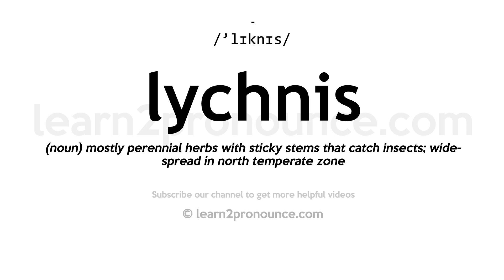How to pronounce Lychnis | English pronunciation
Learn how to pronounce Lychnis in English
LYCHNIS
Pronunciation of Lychnis: /'lɪknɪs/
Definition of Lychnis: (noun) mostly perennial herbs with sticky stems that catch insects; widespread in north temperate zone